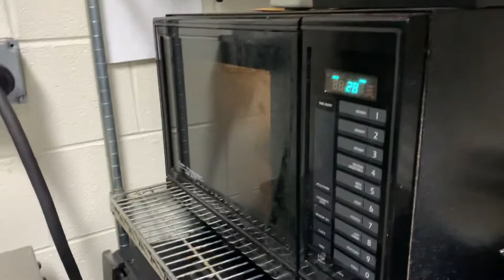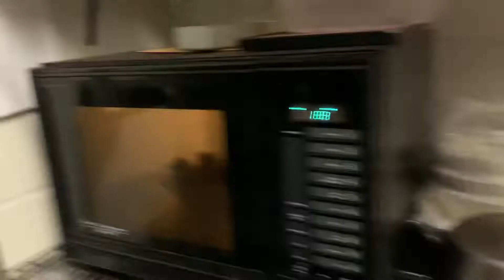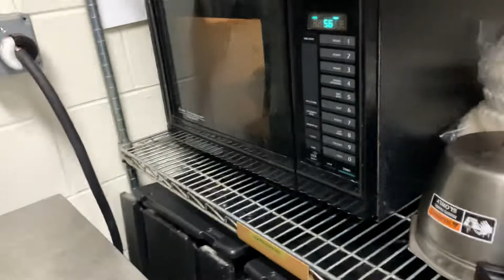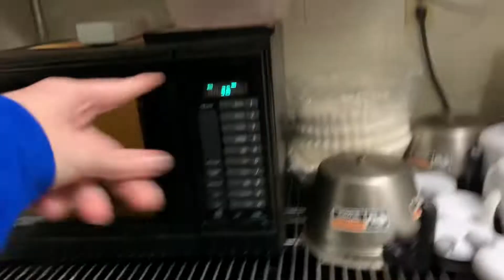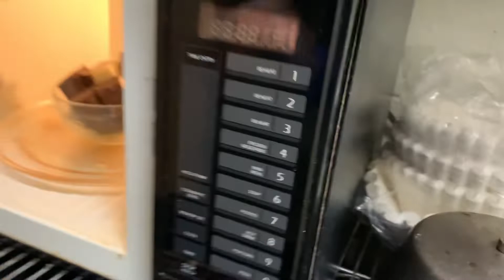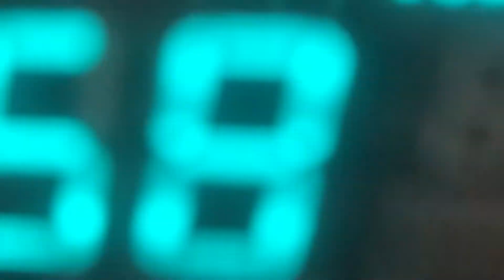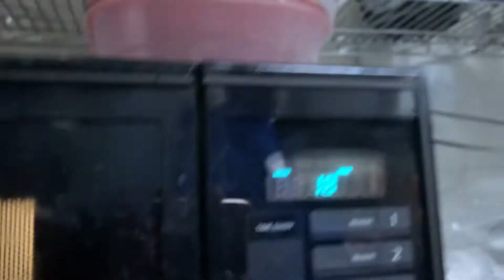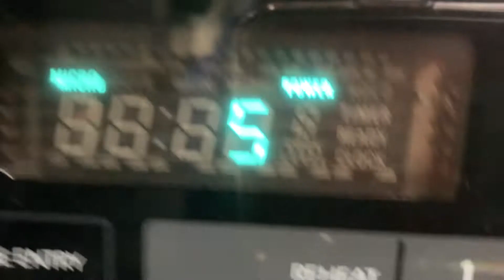ESP meetup In Rome Ga 11/15/22 part 3